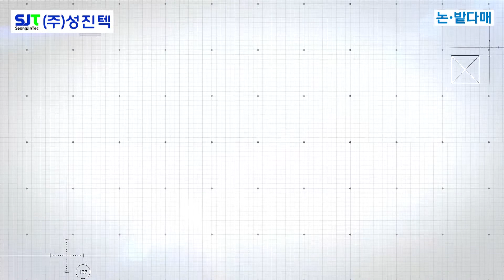(주)성진택 01 논 밭다매_3축 수직전단형 제초기 안전커버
3축형 수직 전단 제초기 안전커버 논·밭다매는 다맨다의 새로운 버전 제품으로 풀 엉킴 방지 기능과 작업의 효율성을 향상시키는 3축날로 새롭게 선보이는 제품입니다.

남, 여, 고령자 등 보행 속도에 따라 한 손으로 편안하게 밀고 가거나 끌고 가면서 제초 작업이 가능합니다.

친환경 농법, 관행 농법을 포함한 “제초 작업”과 “로타리 작업”을 동시에 병행하며 벌초 등 다용도 제초 작업도 가능합니다,

물 부족으로 인한 제초 작업이 어려운 농법 우렁이, 오리, 미강 등의 환경에서도 작업능력이 뛰어납니다.

“썰매형상 안전커버” 및 “특수 날＂은 제초 및 로타리 작업 효율이 뛰어나며, 제초 작업 시 비산물 등을 방지하고 안전사고 예방에 탁월합니다. 또한 기존 농가에 보급된 예초기의 종류에 관계없이 헤드부분 탈부착 만으로 간편하게 사용할 수 있습니다.

제초 시 날 커트 높이 조절이 가능하고 적당한 크기로 제초가 가능하며. 직파 재배시 잡초제거 효과가 뛰어납니다.

논·밭다매 세트로는 안전커버, 3축형 풀 감김방지 전용 칼날, L렌치, 예초기대 고정고무SET, 브라켓, 비산물방지 고무로 구성되어 있으며,
별도 제품으로는 지지대와 수직전단 칼날이 있습니다.

별도 제품인 지지대는 물을 빼지 않거나, 물이 빠지는 무른 논의 제초시 커버를 뒤쪽에 간단하게 장착하여 밀고 가면 지팡이 역할까지 하면서 제초를 편하게 할 수 있습니다.

논·밭다매는 제초제를 사용하지 않는 농법에 꼭 필요한 3축형 수직전단 제초기 안전커버입니다.

이외 제품으로는 논에서 사용하는 논전용 수직 전단형 안전커버 ”논다매“와 예초기의 안전판으로 자갈밭이나 벽면 등에서 작업 시 제초 날을 안전하게 보호하는 제초 작업용 ”다벤다“가 있습니다.

본 제품은 농촌진흥청에서 개발한 특허기술 제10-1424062호를 이전 받아 주식회사 성진텍에서 개발한 제품입니다.